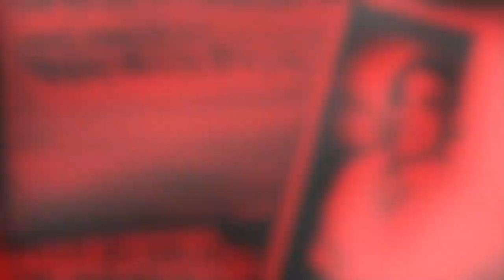SPM FT ICE ONE WISH (OFFICIAL VIDEO)DIR. BY MR IROK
WHEN DEVILS STRIKE